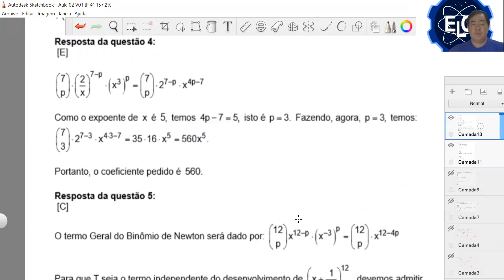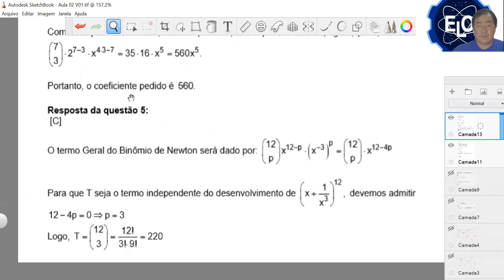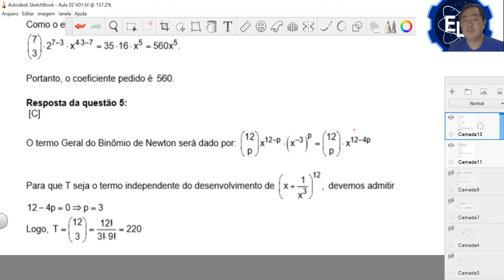Binômio de Newton e Probabilidades: Aula 02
Termo Geral.